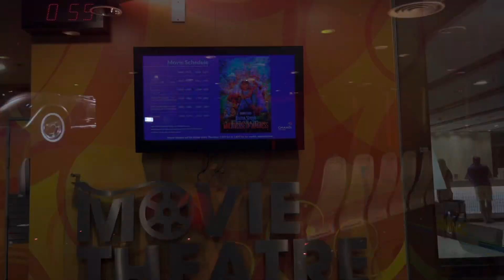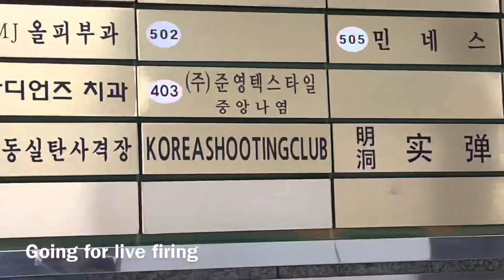Seoul day 1 Lotte mart, live firing, street food | 2022